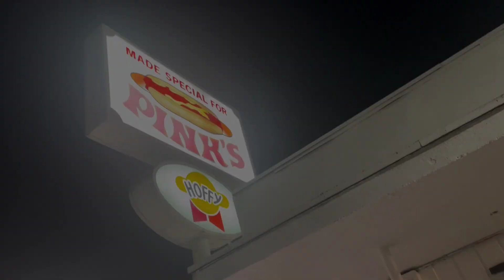Fritzwa feat. The Isley Brothers & Frankie Beverly | LA Play Day